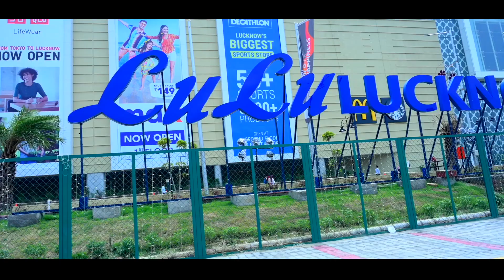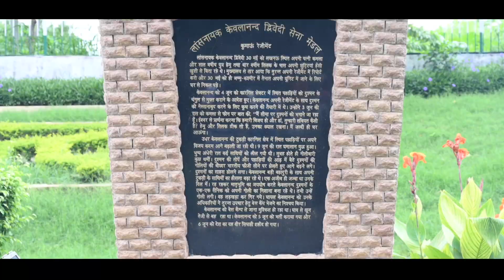Independence day special by dream wedding studio photography #2022